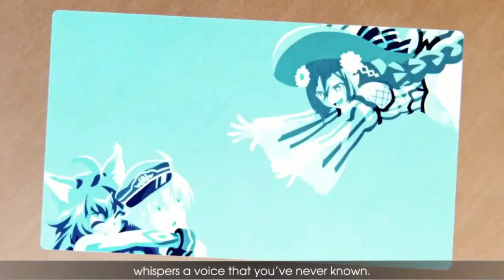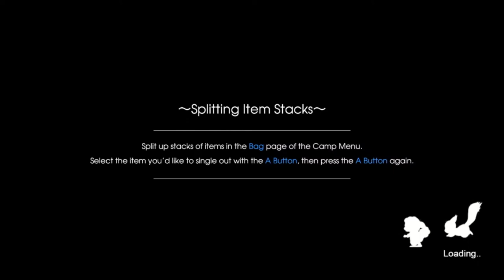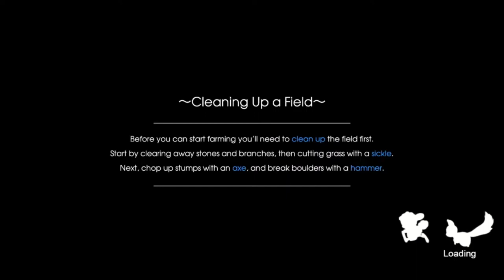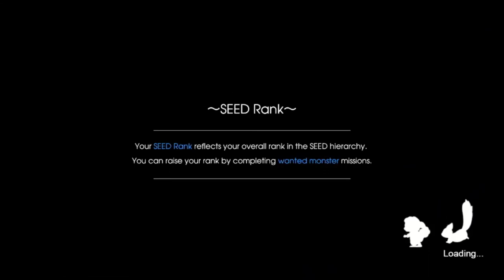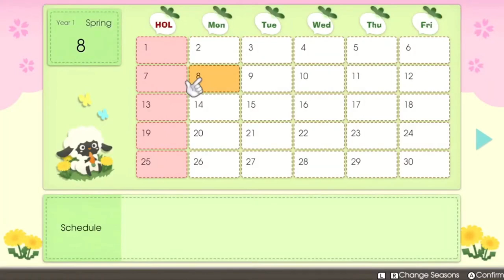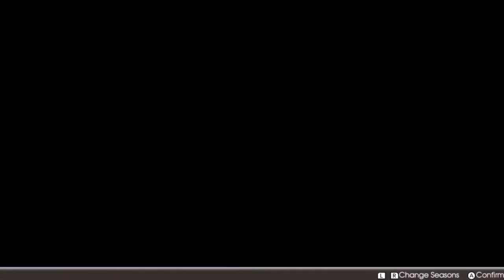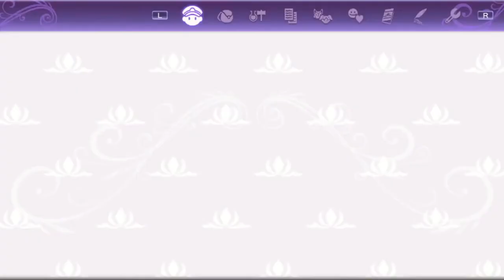Let's Play Rune Factory 5 Gameplay (Pt 1)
Let's Play Rune Factory 5 Gameplay (Pt 1). rune factory 5 live stream. rune factory 5 live stream. rune factory 5 is a farming and action-adventure RPG rolled into one game. Let's start a farm and fight some evil. If you like games like Story of Seasons and Stardew valley you might want to check it out; It's on the Nintendo Switch.

Hope you enjoy this live stream and if you see this after the live stream I hope you are having a great day.

Rune Factory 5 Gameplay (Pt 1). Just both streams edited together.